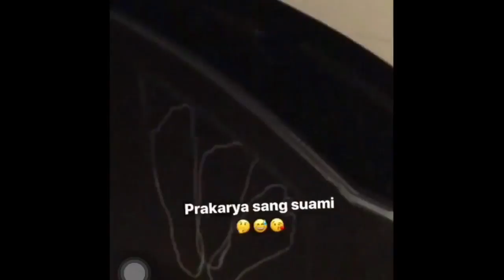Mesra Sekali Erra Fazira Sama Bella Ngantarin Aleesya Ke Sekolah.